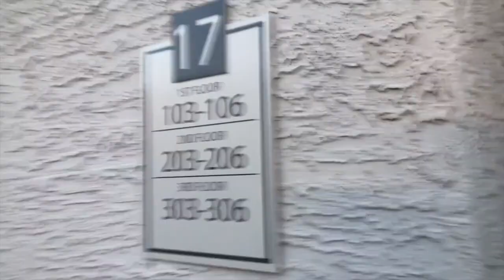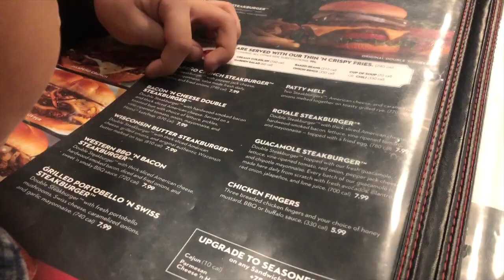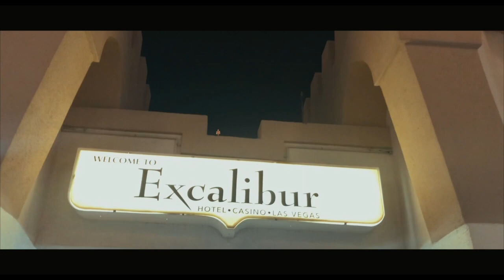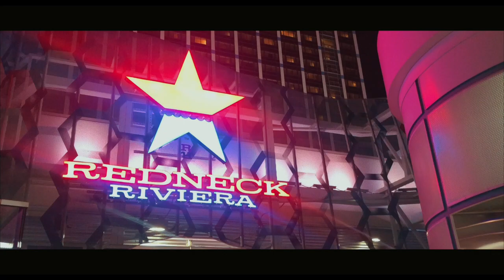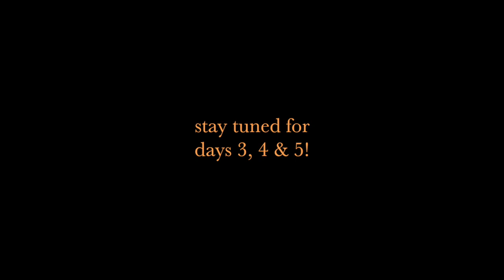las vegas ep. 1 | travel with me!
hi guys! thanks for watching! this is day 1 and day 2 of the las vegas trip. i apologize if this vlog was all over the place, i wasn’t able to film in some places so i had to work with what i’ve got and with what i was only able to film. nonetheless, i hope you like it! stay tuned for days 3, 4 & 5. it’s comin real soon ;)

ily.

much love,
shandrin